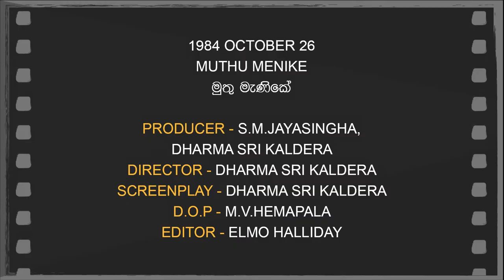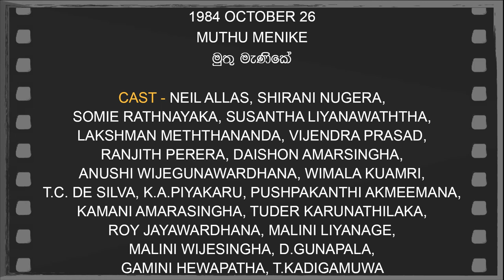Daily Movies 26 10 1984 MUTHU MENIKE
OCTOBER 26,1984
MUTHU MENIKE
මුතු මැණිකේ
PRODUCER - S.M.JAYASINGHA, DHARMA SRI KALDERA
DIRECTOR - DHARMA SRI KALDERA
SCREENPLAY - DHARMA SRI KALDERA
D.O.P - M.V.HEMAPALA
EDITOR - ELMO HALLIDAY
LYRICS - DHARMA SRI KALDERA
PLAYBACK - MALINI BULATH SINGHALA, NIHAL JAYAWARDHANA
CAST - NEIL ALLAS, SHIRANI NUGERA,
SOMIE RATHNAYAKA, SUSANTHA LIYANAWATHTHA,
LAKSHMAN METHTHANANDA, VIJENDRA PRASAD,
RANJITH PERERA, DAISHON AMARSINGHA,
ANUSHI WIJEGUNAWARDHANA, WIMALA KUAMRI,
T.C. DE SILVA, K.A.PIYAKARU, PUSHPAKANTHI AKMEEMANA,
KAMANI AMARASINGHA, TUDER KARUNATHILAKA,
ROY JAYAWARDHANA, MALINI LIYANAGE,
MALINI WIJESINGHA, D.GUNAPALA,
GAMINI HEWAPATHA, T.KADIGAMUWA